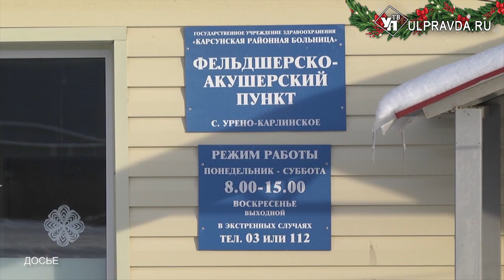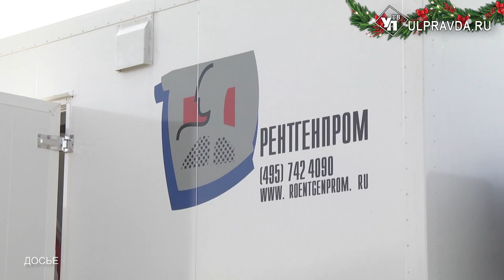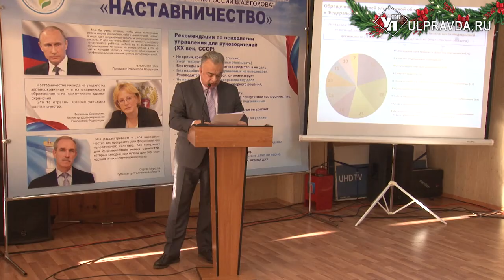Летучие бригады и мобильные фельдшеры. Как в новом году изменится работа поликлиник и ФАПов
На заседание коллегии министерства здравоохранения обсудили итоги работы по развитию первичной  медико-санитарной помощи ульяновцам в рамках нацпроекта «Здравоохранение».